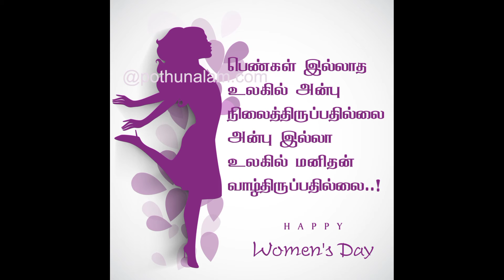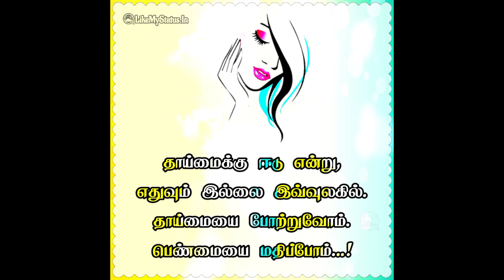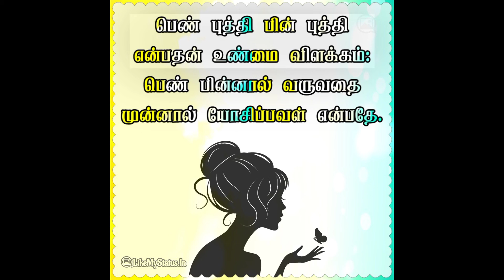உலக மகளிர் தின வாழ்த்துக்கள் / Women's Day Speech 2022 in Mala's Studio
நீங்க பிளவுஸ் கட்டிங் மாஸ்டர் ஆக ஆசையா இந்த வீடியோவ மிஸ் பண்ணாம பாருங்க இது தெரிந்தால் நீங்க தான் கட்டிங் மாஸ்டர்